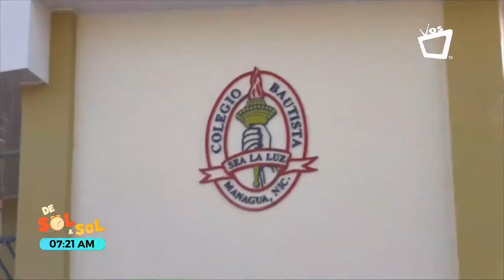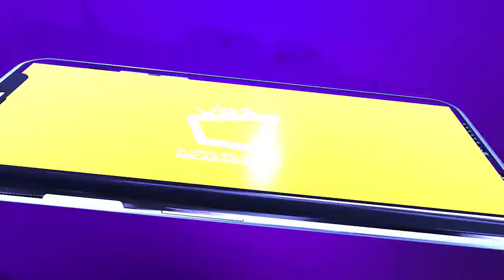ENTREVISTA: Los retos y desafíos en la educación nicaragüense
Cada 11 de enero se conmemora en Día Nacional de la Educación en Nicaragua. 🇳🇮
¿Cuáles son los principales retos en un año de pandemia y elecciones presidenciales?